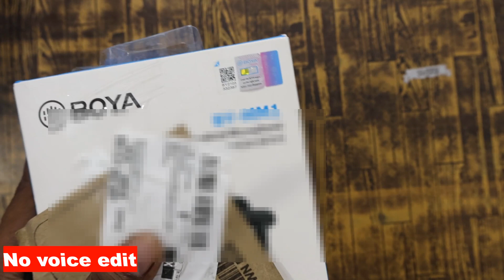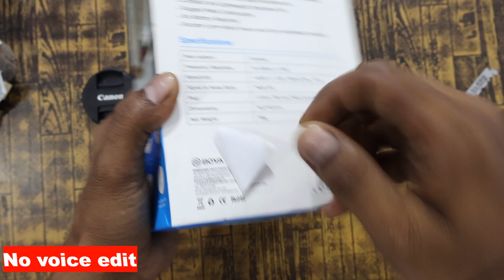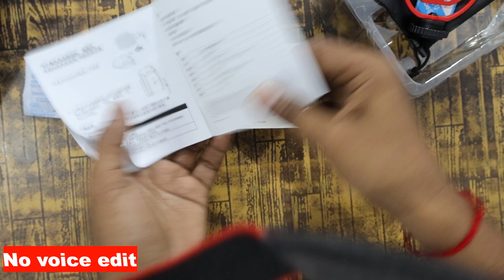Boya MM1 Mice Unboxing I boya mic unboxing and review I boya mic m1 unboxing amazon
Cover Topic
boya microphone unboxing
boya wireless mic unboxing
boya m1 mic unboxing flipkart
boya mm1 mic unboxing
boya m1 mic unboxing in telugu
boya v20 mic unboxing
boya mic m1 unboxing amazon
boya m1 mic unboxing meesho
boya wireless microphone unboxing
boya m1 pro mic unboxing
mm1 mic
boya by-mm1 microfone
boya mic review boya mic review in tamil
boya mic review malayalam
boya mic review in hindi
boya mic review in telugu
boya mic review manoj dey
boya microphone review
boya microphone review bangla
boya v20 mic review
boya wireless mic review
boya v10 mic review
boya v20 mic review bangla
boya shotgun mic review
boya v1 mic review
mm1 microphone
boya mm1 mic
boya mm1 microphone bangla
boya mm1 microphone
boya mm1 mic setup
boya mm1 microphone price in bangladesh
boya mm1 mic kaise use kare
boya mm1 mic extension cable
boya mm1 microphone setup mobile
boya mm1 microphone review
boya mm1 microphone setup pc
boya mm1 mic not working in android
boya by-mm1 iphone
boya by-mm1 vs boya by-m1
boya mm1 original vs fake
boya mm1+ review
boya mm1 plus
boya by mm1 mobile setup
boya by-mm1+